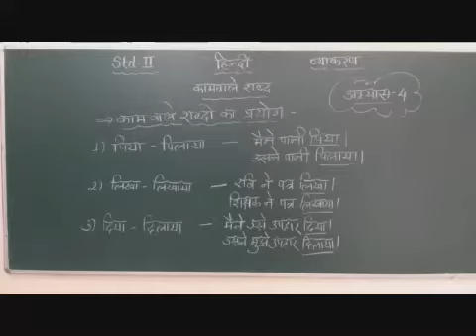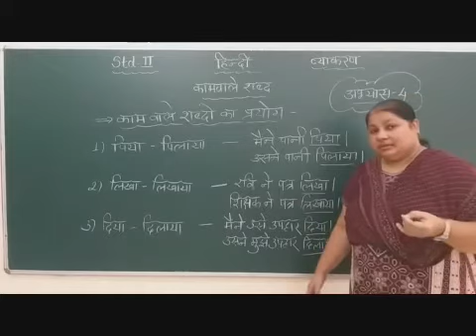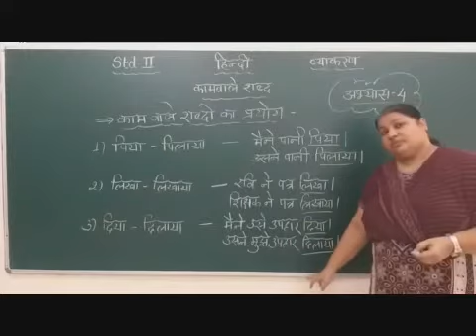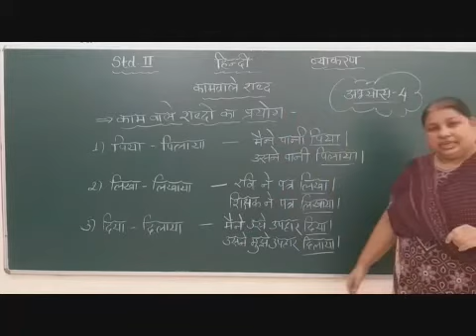II Hindi Chapter 2 Kaam Wale Shabd Abhyaas 4